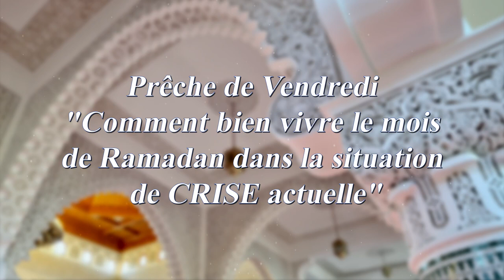Comment bien vivre le mois de Ramadan dans la situation de CRISE actuelle